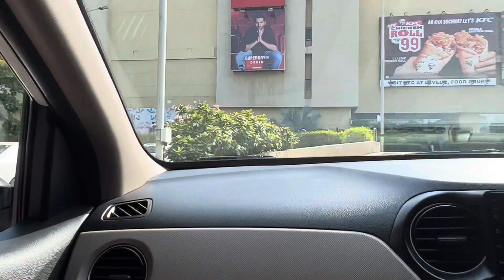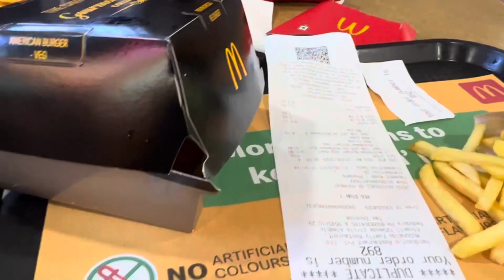FUN DAY IN VADODARA 🤩||AFTER LONG TIME 🕰️